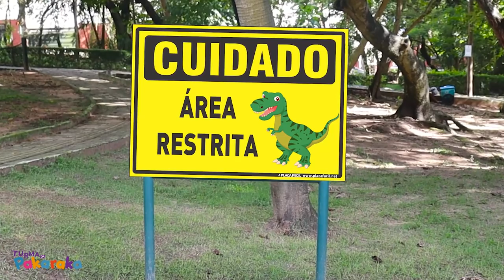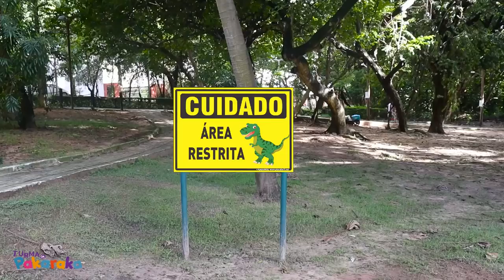Turma da Pakaraka em apuros no PARQUE dos DINOSSAUROS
Pepeu e as bonequinhas da Pakaraka vão a um pic-nic no parque da floresta. Pepeu pede para suas amigas para não irem para longe, mas Rosinha quer brincar com suas irmãs e se distrai indo parar no parque de dinossauros. Pepeu procura Rosinha mas não a encontra. O que vai acontecer neste pic  nic?